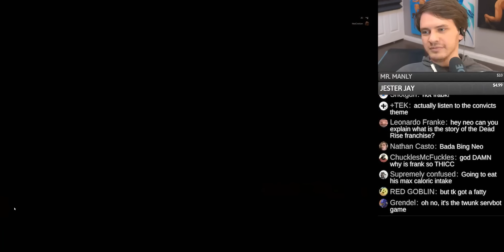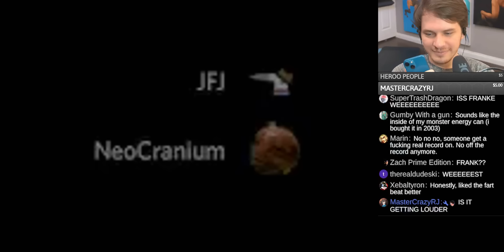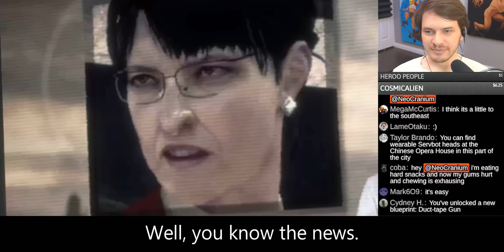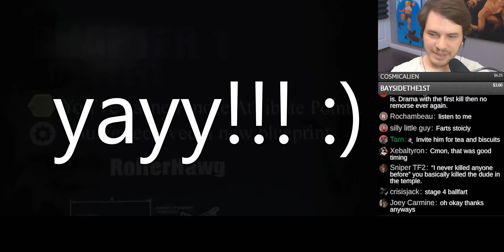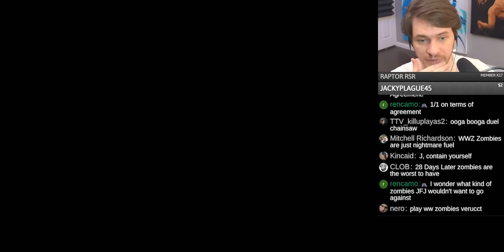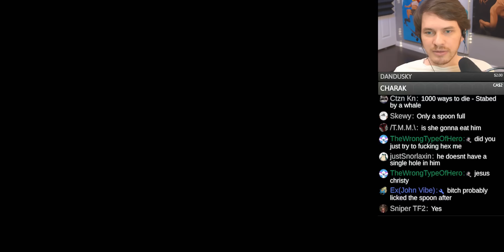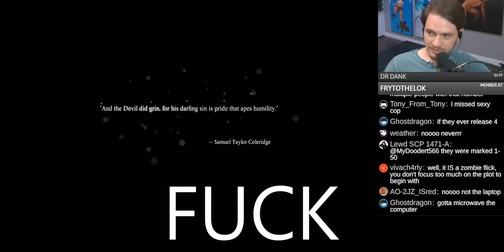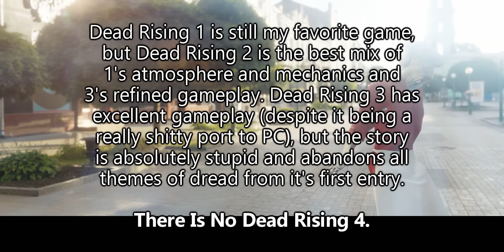There Is No Dead Rising 4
What a trilogy, right?

Chapters
0:00 - 2:48 : Dead Rising 2: Off the Record
2:49 - 3:51 : Hello Fresh Offer and Code
3:52 - 7:58 : Dead Rising 2: Off the Record
7:59 - 17:10 : Dead Rising 3
17:11 : Outro CTA